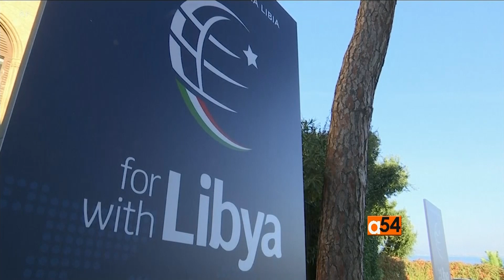LIBYA ELECTIONS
After Italy hosted a two-day conference in Palermo in effort to stabilize Libya, Italian Foreign Affairs Minister Enzo Moavero said elections in Libya could be held next spring.